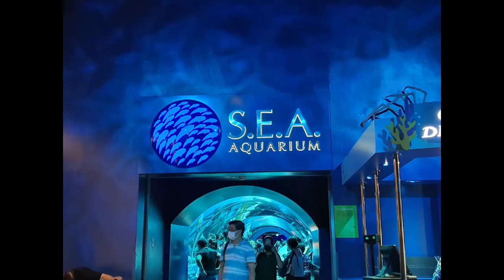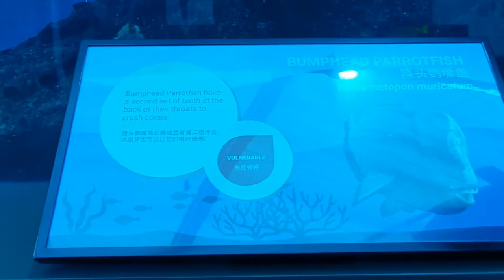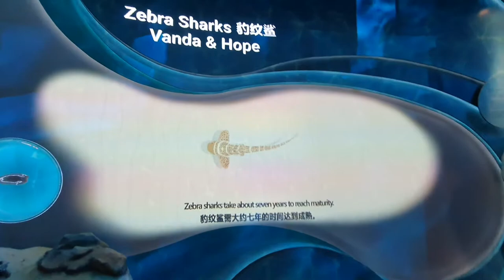Sea Aquarium(Singapore) ||Kikay Jessica Channel